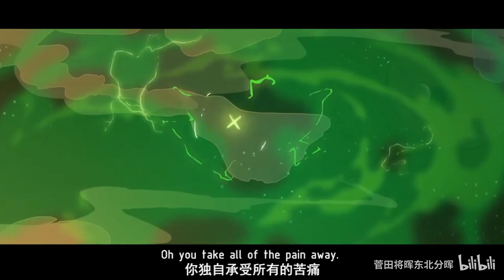Rick and Morty + Wubba Lubba Dub Dub + [AMV]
song :